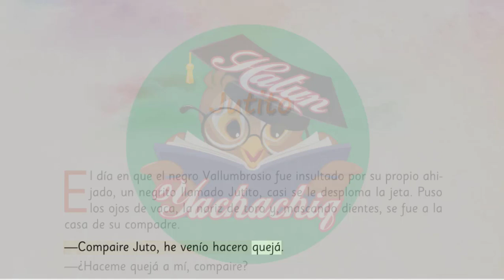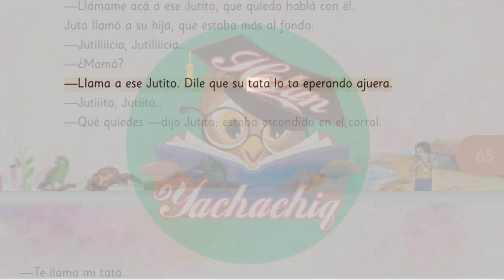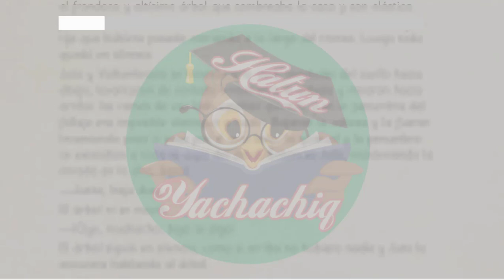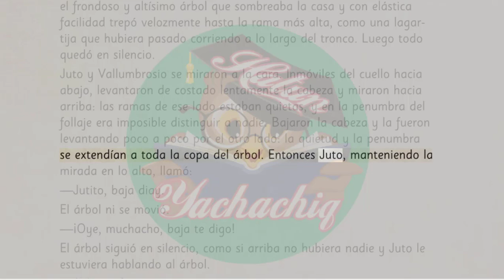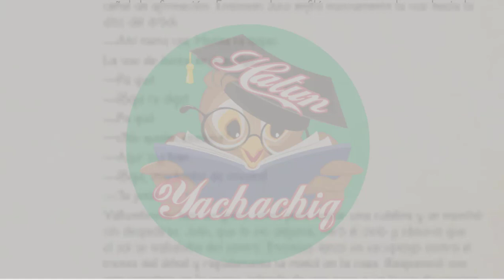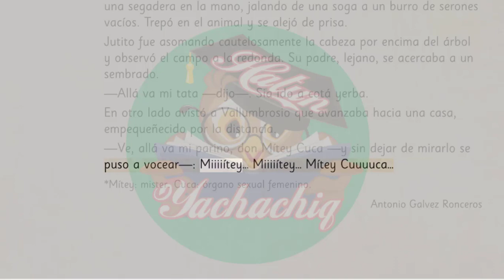JUTITO de Antonio Galvez Ronceros | Relatos d ela costa - Antología Literaria 5º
Lectura:
JUTITO